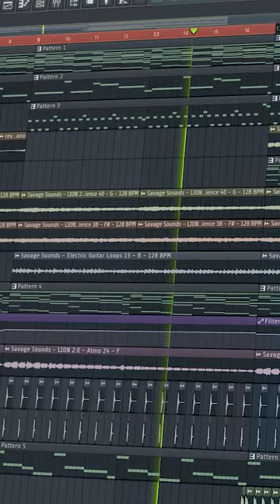🤯How To Make EMOTIONAL Progressive House like MARTIN GARRIX?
In this little tutorial I will show you how to create an emotional progressive house break like Martin Garrix from scratch.
Full tutorial on my channel!